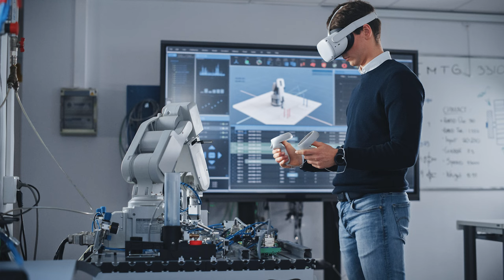Master of Engineering in Game Design, Development & Innovation